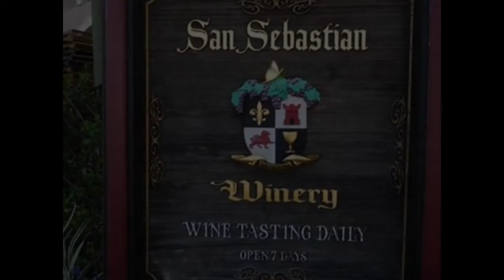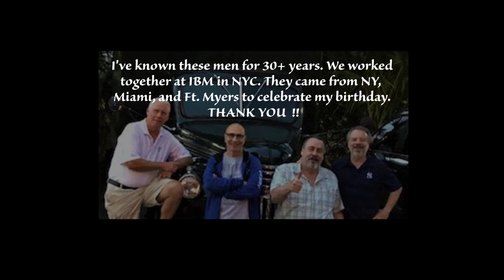70th Birthday Celebration (2019)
My 70th birthday weekend in St. Augustine, FL. Friends came from NYC, Miami, and Ft. Myers to help me celebrate. We ate at the best restaurants, danced and partied all night, and then went on an 8-hour fishing trip the next morning. Everybody had a great time & nobody hurt themselves. Hoo Hah!